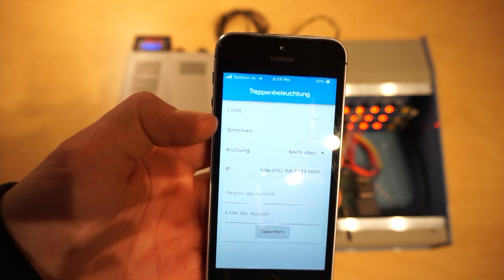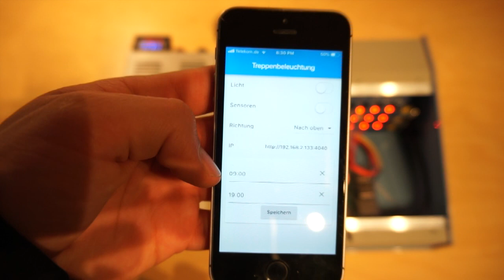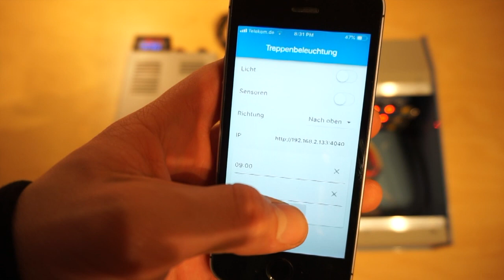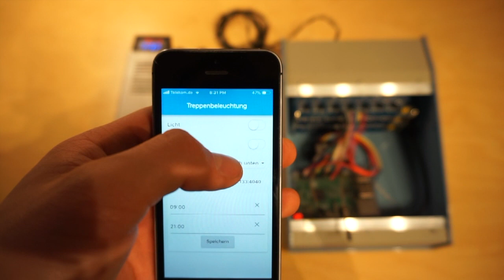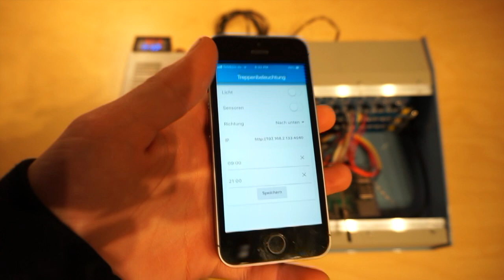Treppenbeleuchtung mit Raspberry Pi selber bauen — Teil 4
Im 4. Teil meiner "smarten" Treppenbeleuchtungsserie erfahrt ihr wie ich die Beleuchtung per App steuern kann und wie dessen Funktionen aussehen.